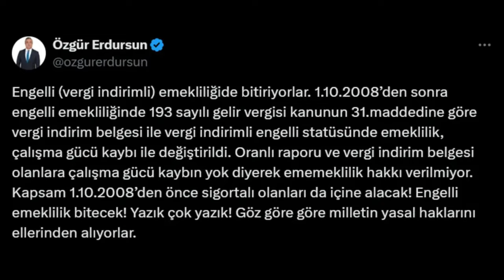Sosyal Güvenlik Uzmanı Özgür Erdursun açıkladı: Engelli emeklilik bitecek